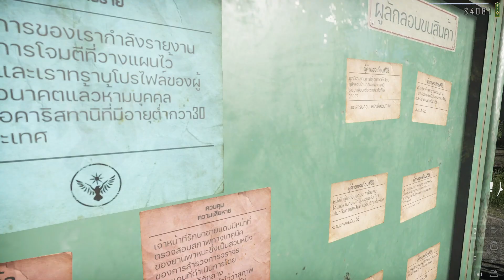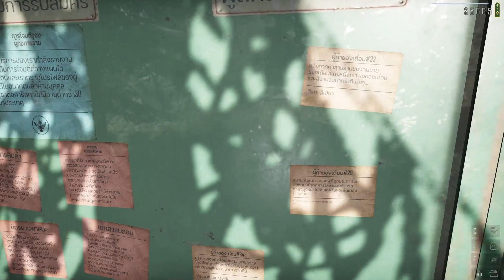ศึกตัดสินครั้งสุดท้าย ผู้ก่อการร้าย VS ตำรวจชายแดน | Contarband Poilce 7 (จบ)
นายน่ะชนะ (พระเอก) ไม่ได้หรอก
อะไรก็ได้ที่อยากให้ผมทำ เพื่อเป็นกำลังใจในการทำคลิปต่อๆไป

*อยากให้ผมทำอะไรหรือเล่นเกมไหนก็คอมเมนท์ไว้ได้เลยนะครับ*
          จะพยายามตอบทุกคอมเมนต์นะครับ 🙂
                            (อันไหนตอบไม่ได้ก็ไม่ตอบนะครับ) 🤣
                                                                                             By Ds.